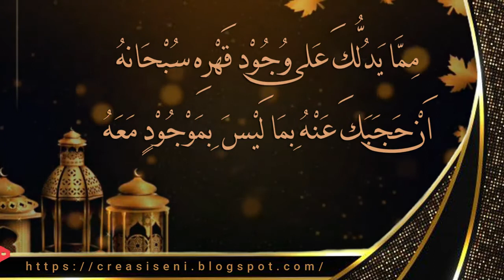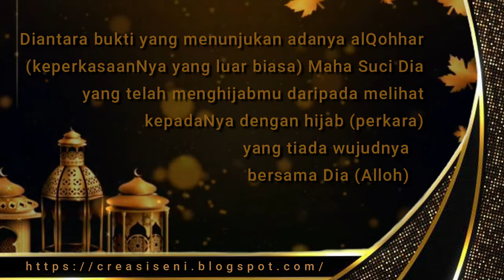Hikmah anu ka 15 (Ayana Lalangseu Nembongkeun Kana maha GagahNa) Ust. Didi Ruhendy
Playlist Kajian Umum
Apabila ada kesamaan rekaman video di channel kami ini dan bukan milik kami, serta merasa keberatan silahkan hubungi email kami.